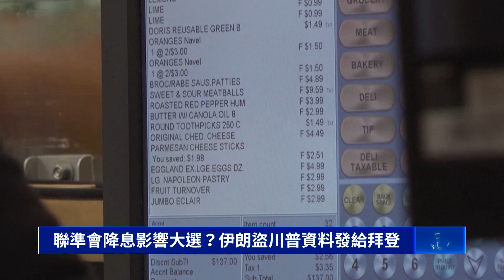聯準會降息影響大選？伊朗盜川普資料發給拜登